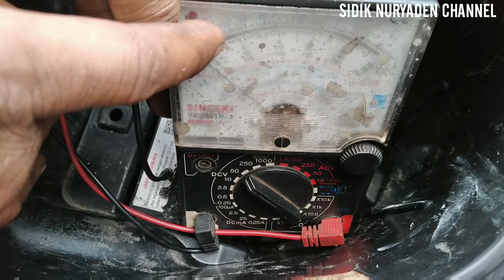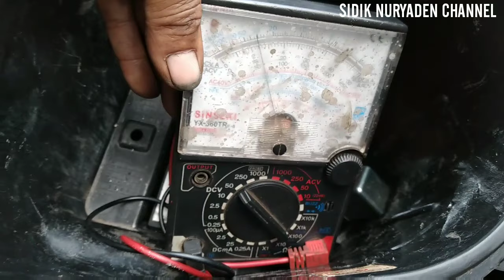Cara Cek Jalur Kabel Starter Motor Honda Revo Absulute,Blade Karbu.How to Check the Revo Absulute.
Cara cek jalur kabel starter Motor Honda Revo Absolute, Blade.
Langkah pertama yang harus kita cek adalah:
1.Arus aki pastikan bagus di angka 12 volt DC.
2.cek dijalur kabel sikring pastikan bagus,dan untuk kebel warna merah dan merah corak putih adalah sebagai arus dari aki langsung dan tersambung menuju kunci kontak lewat sikring.
dan untuk kabel merah garis hitam dan kabel warna hitam adalah sebagai arus aki keluaran setelah kontak.dan kabel hitam salah satunya masuk ke tempat saklar tombol starter.
3.cek dibagian saklar tombol starter kabel hitam adalah sebagai arus aki 12 volt setelah kontak on.kemudian cek keluaran dari saklar ketika di tekan saklarnya dan arus akinya sampai menuju ke tempat relay atau bendik.dan kalau sampai arusnya, maka tombol starternya rusak.
4.cek kabel hijau di relay atau bendik sebagi jalur mas atau ground pastikan terpasang ke bodi atau rangka motor.
5.cek kabel merah besar di relay itu adalah arus langsung dari aki pastikan ada arusnya.
6.cek kabel putih keluaran relay sebagai arus dari aki lewat relay atau bendik yang menuju ke dinamo starter, dan pastikan ada arusnya.
7.untuk kabel hijau di dinamo starter adalah sebagai masa atau groundnya dinamo dan pastikan terpasang ke rangka motor.
Dan untuk pengecekan arang dalam dinamo bagus atau tidaknya maka kita cukup jumper atau gabungkan langsung kabel merah besar dengan merah putih yang besar dengan menggunakan tang atau alat apa saja.dan apabila hidup maka arang masih bagus.
dan sebaliknya apabila tidak hidup, maka arang dalam dinamo sudah habis.
kemudian untuk pengecekan relay atau dinamo starter yang bagus atau rusaknya, ketika kita setelah cek arang didalam dinamo bagus dan relay atau bendiknya dipasangkan maka starter tidak hidup dan bunyi cetak-cetak, maka relay atau bendiknya rusak.
Terima kasih banyak kepada semua SUBSCRIBER# dan penonton dimanapun anda berada semoga ilmunya bermanfaat.
mohon SUBSCRIBENYA#
@Sidik Nuryaden CHANNEL.

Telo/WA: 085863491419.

How to check the starter cable line for Honda Revo Absolute, Blade. The first step we have to check is: 1. Make sure the battery current is good at 12 volts DC. 2. Check the fuse cable path, make sure it's good, and for the red and white wires, the white pattern is the current from the battery directly and connected to the ignition via the fuse. and for the red wire, the black line and the black wire are the output battery current after contact. And one of the black wires goes to the starter button switch. 3. check the switch section of the black wire starter button as the 12 volt battery current after the contact is on. then check the output of the switch when the switch is pressed and the battery current reaches the relay or bend. 4. check the green wire in the relay or bend as a gold or ground line, make sure it is attached to the motor body or frame. 5. check the big red wire on the relay it is direct current from the battery, make sure there is current. 6. check the relay output white wire as the current from the battery through the relay or bend to the starter dynamo, and make sure there is a current. 7. for the green wire on the starter dynamo, it is the period or ground for the dynamo and make sure it is attached to the motor frame. And to check the charcoal in the dynamo is good or not, we just need to jumper or directly combine the big red wire with the big red and white using pliers or any tool. And if it's alive, the charcoal is still good. and vice versa if it is not alive, then the charcoal in the dynamo has run out. then to check whether the relay or starter dynamo is good or damaged, when we check the charcoal in the dynamo is good and the relay or bendik is paired, the starter does not turn on and the sound prints, then the relay or bendik is damaged. If you have questions, you can write them in the comments. Telo/WA: 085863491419. Thank you very much.